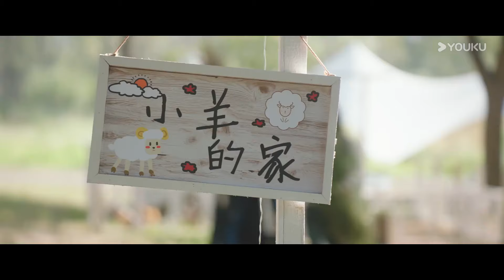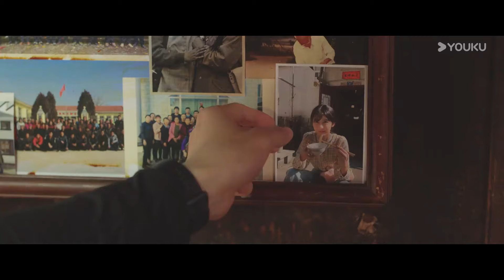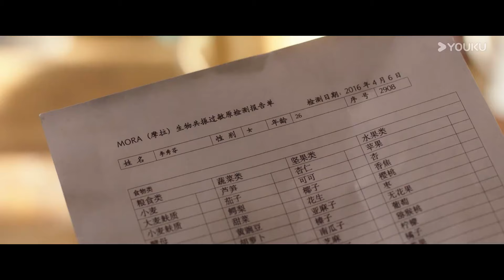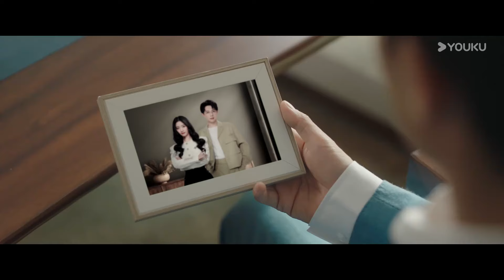"الحب في حديقة الشاي"｜Love in the Tea Garden｜الحلقة 07｜تشي ياندي / شياو زيمو｜مسلسل رومانسي｜YOUKU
【الحب في حديقة الشاي】أثناء البحث الميداني، تعرضت يه شيان، ابنة مجموعة Ye، لحادث سيارة وأنقذها لو مينغيو، صاحب مزرعة الشاي في قرية قويان، الذي صادف مروره لحماية نفسها، تتظاهر يه شيان بفقدان الذاكرة ويتم الخلط بينها وبين مزارع يُدعى شيوفين، وفي تطور غريب، خطبت للو مينغيو، وبدأا حياة سعيدة وحلوة معا... ومع ذلك، فإن وصول تسوى زيهاو، ابن مجموعة تسوى، يعطلها. حياتهم السلمية تنشأ شكوك حول هوية يه شيان كمزارع، بينما يظهر ماضي لو مينغيو كحارس شخصي تدريجيا هل سيتغلبون على الأزمة معا ويحافظون على حبهم؟

الممثلون: تشي ياندي / شياو زيمو

الحلقات: 24